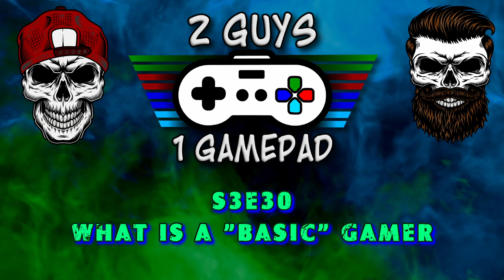What Is a "Basic Gamer" & Are You One?!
Join us as we break down the definition of a "basic" gamer in this thought-provoking episode. We analyze the different levels of gaming experience and discuss what sets a casual gamer apart from a more dedicated player. Tune in to gain a better understanding of the diverse gaming landscape.
Are you a big fan off pro wrestling like WWE, AEW, TNA, NJPW and others? You prefer our content that covers that? Then head over to our other channel for all things Pro Wrestling related!
Did you know you could watch the video edition of every episode from Season 3 and onward? It's exclusive to Patreon, click the link below to head over there and if you choose to become a Patreon Member then we have a bunch of benefits in store for you each week! Check it out below!
You can join in on discussions of episodes, give ideas/topics the hosts should use for an episode, join in on Thursday Game Nights, be a guest on the show and much more!

🔻🔻 Host's Streaming Channels 🔻🔻
Sig - @CyberMercSig (YouTube, Twitch, Kick, Facebook)
Find key moments from the weekly game night session that Rahgel & Sig have every Thursday night over on the @2Guys1Gamepad_GamingMoments channel!